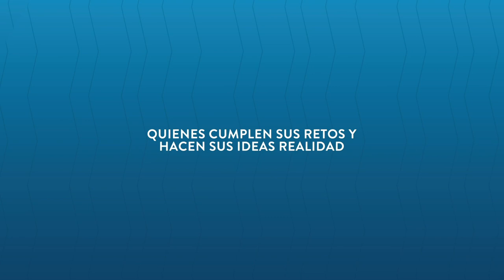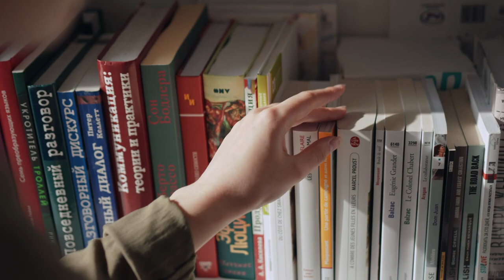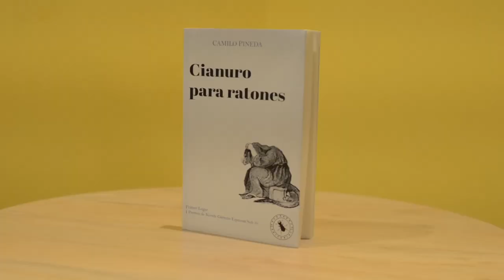Graduado Sobresaliente: Camilo Pineda Cely